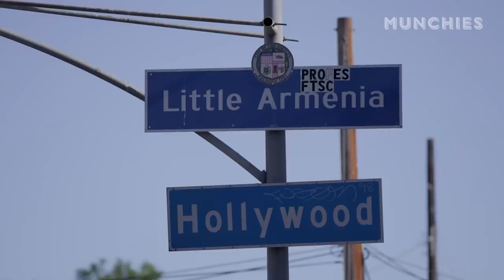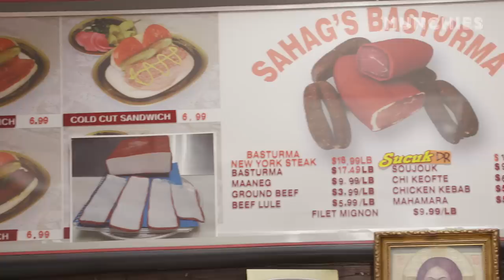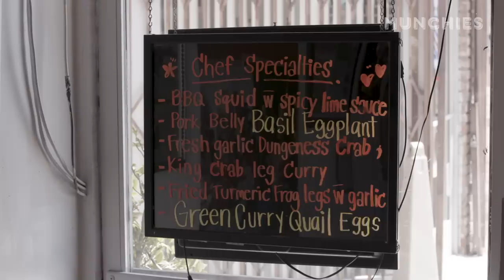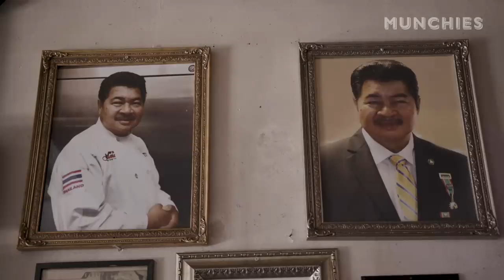The Best Strip Mall Food in Hollywood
If you want the best food in Hollywood, go to a strip mall. We're hitting up our favorite strip mall restaurants and food trucks in the city. Our host Kris Yenbamroong starts off in East Hollywood with basturma in Little Armenia and spicy curry in Thai Town before sitting down to eat the freshest Peruvian ceviche with two of the best skaters around, Eric Koston and Erik Ellington.

And this is the MUNCHIES Guide to Hollywood, after all, so we've rented a star tours van to take Kris and his good friend Eric Wareheim to the best truck for Al Pastor tacos and late night Thai treats. The best food in Hollywood is usually in the most unassuming locations.